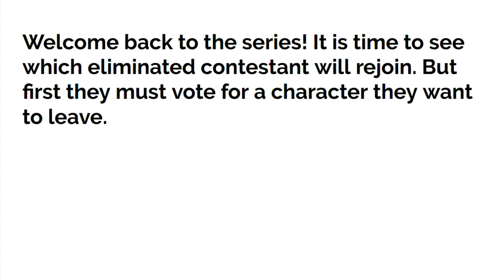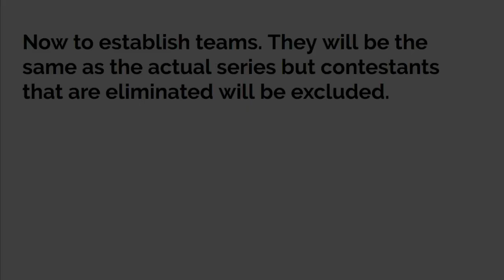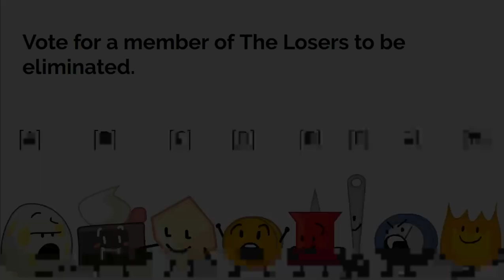BFB Viewer Voting 9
Vote down below saying the name of the character you want to leave. Be sure to use brackets!